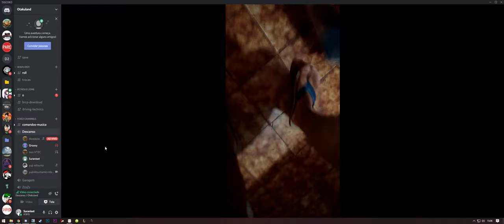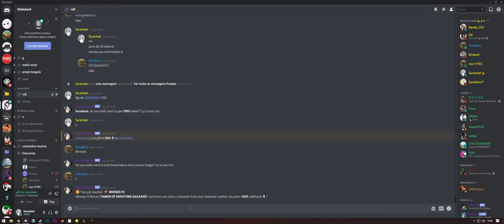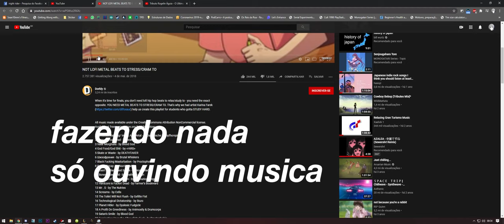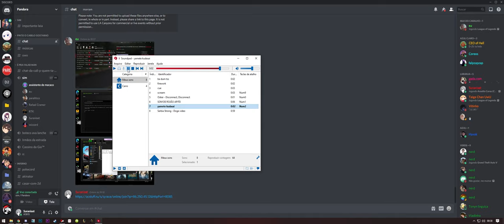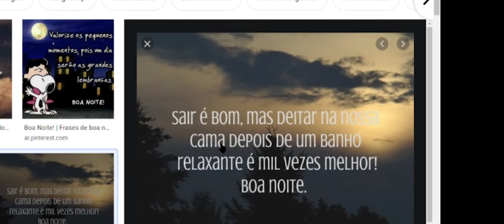Discord and chill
só uns clipes aleatórios que não são de jogos